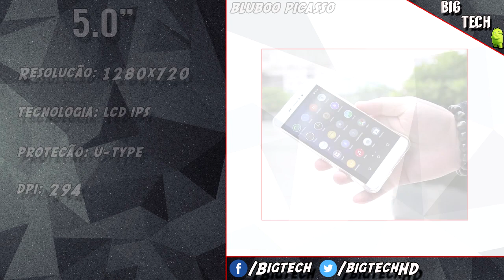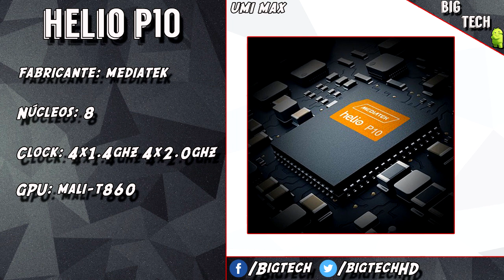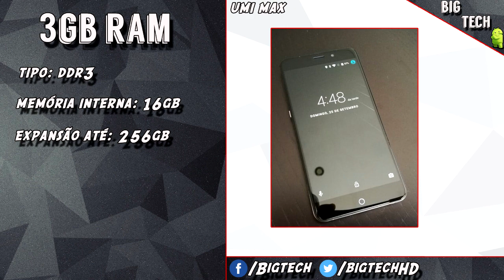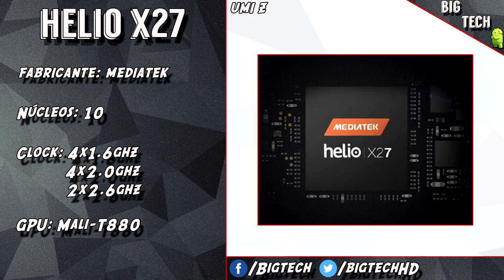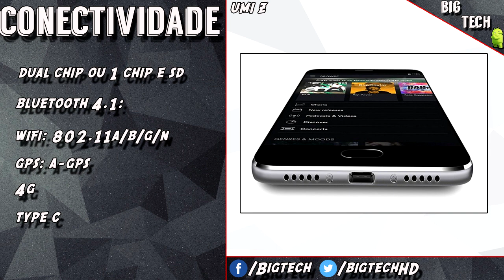TOP 3 Celulares Chineses/ Janeiro 2017/ #6